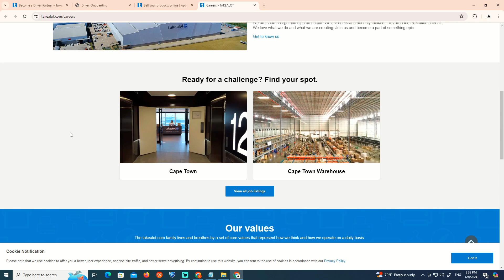How to Apply on Takealot in 2024